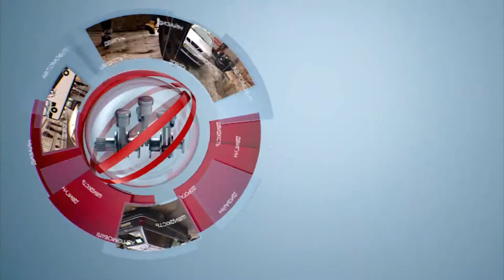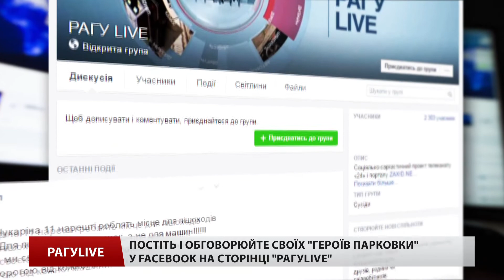РАГУlive. Випуск за 12 липня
Навіть 30-градусна спека не зупиняє наших агентів боротися у свій спосіб з автохамами. Наша дошка, так би мовити, ганьби цього тижня до вашої уваги у відеоверсії РАГУlive!